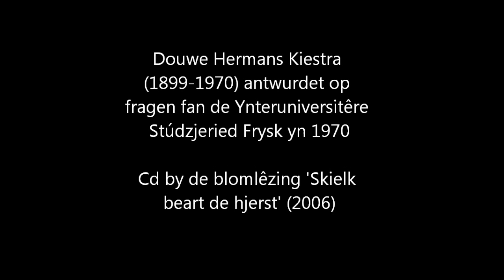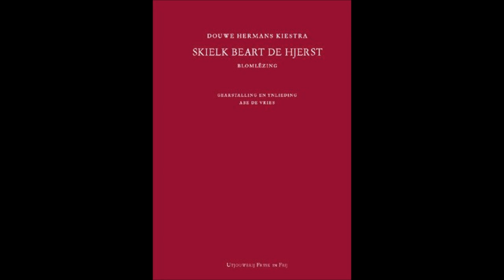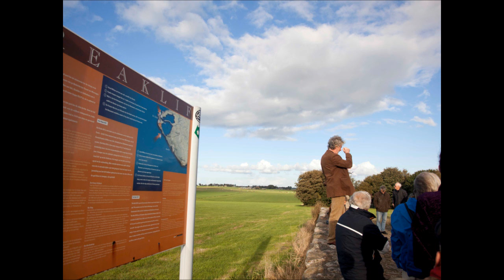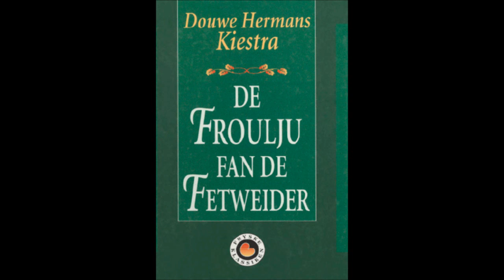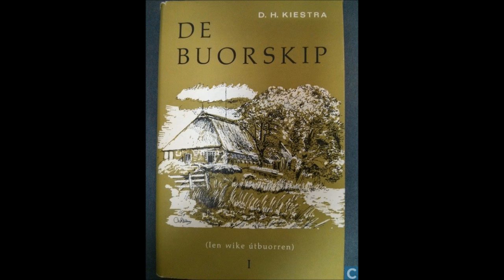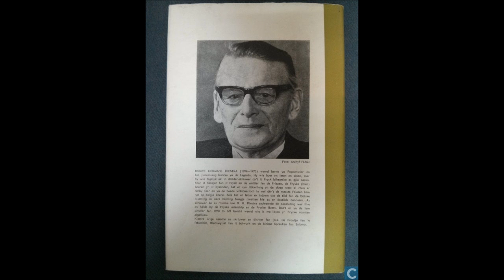Dichter Douwe Hermans Kiestra praat oer libben en wurk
De Fryske dichter en skriuwer Douwe Hermans Kiestra (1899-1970) beäntwurde flak foar syn dea yn 1970 skriftlike fragen oer syn libben en wurk fan de Ynteruniversitêre Stúdzjeried Frysk. In cd waard taheakke oan de blomlêzing 'Skielk beart de hjerst' (Frysk en Frij, 2006).

De Frisian poet and writer Douwe Hermans Kiestra (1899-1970) answered questions put to him in writing from the Ynteruniversitêre Stúdzjeried Frysk in 1970. The choice selection from his poetry 'Skielk beart de hjerst' (Frysk en Frij, 2006) went with a recording on cd.